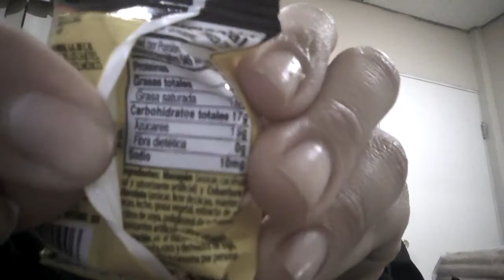Eating my favorite Mexican candy: Chocolate covered Mazapan!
Greatest Mexican candy ever!